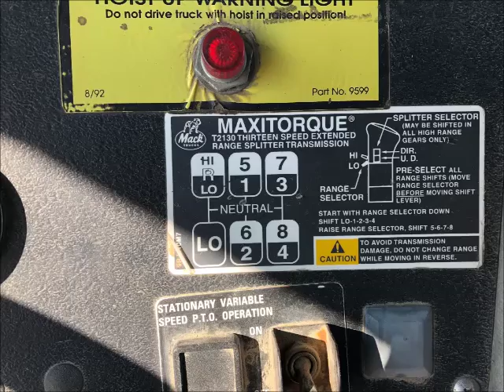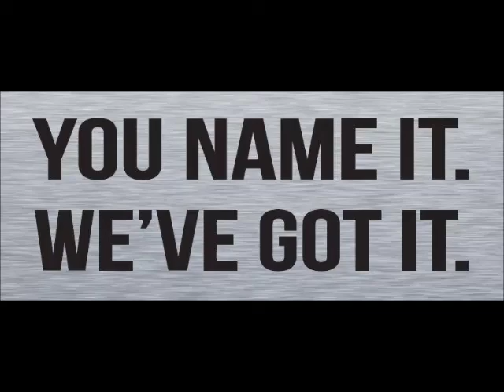1999 MACK RD600 For Sale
Title: 1999 MACK RD600 For Sale

Category: Roll-Off